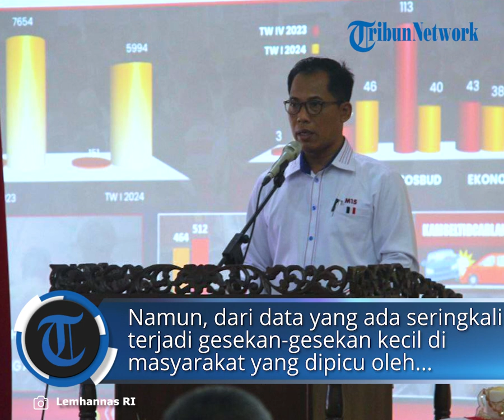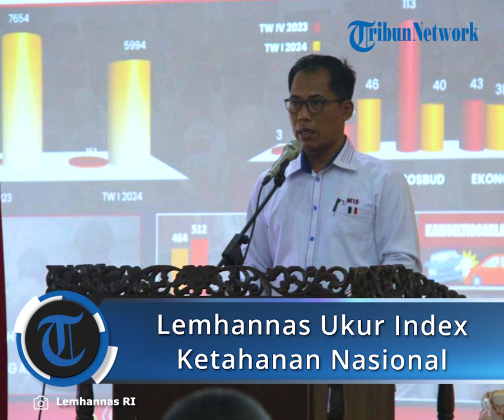Lemhannas RI Gelar SSDN di NTB untuk Mengukur Indeks Ketahanan Nasional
Laporan Wartawan TribunLombok.com, Robby Firmansyah

TRIBUNLOMBOK.COM, MATARAM - Lembaga Ketahanan Nasional (Lemhannas) RI melaksanakan Studi Strategis Dalam Negeri (SSDN) di Nusa Tenggara Barat (NTB), dalam rangka mengukur Index Ketahanan Nasional.

Tenaga Ahli Pengajar Bidang Strategi Lemhannas, Mayjend TNI Rano Tilaar selaku pimpinan rombongan menjelaskan, alat ukur ketahanan suatu daerah dapat dilihat dari 8 Gatra Strategis atau dalam bahasa Sansekerta disebut "Astra Gatra".

Astra Gatra tersebut terbagi dalam dua komponen utama yakni Trigatra yang terdiri dari Geografi, Demografi dan Sumber Kekayaan Alam. Kemudian komponen kedua, yaitu Pancagatra yang terdiri dari Ideologi, Politik, Ekonomi, Sosial Budaya dan Pertahanan Keamanan.

Salah satu destinasi SSDN tahun ini di Provinsi NTB yang dilaksanakan sejak tanggal 10 Juni hingga 13 Juni 2024 ini dengan mengunjungi 8 (delapan) obyek.

Lewat SSDN, diharapkan para Peserta Pendidikan Program Angkatan (PPRA) ini akan memperoleh data dan informasi yang obyektif sesuai dengan tujuan kajian, sehingga hasilnya dapat dianalisis secara tepat sesuai dengan kondisi yang ada di wilayah Provinsi Nusa Tenggara Barat.

"Ini nanti akan mereka ukur untuk dibuatkan esai dan laporan kajian yang dilaporkan dan dipresentasikan kepada pimpinan mereka di Lemhannas RI, manakala ada temuan-temuan maka ini akan dijadikan suatu kajian untuk dijadikan sebagai rekomendasi dan konsumsi kepada pimpinan," kata Rano, Selasa (11/6/2024) malam.

Kegiatan SSDN diikuti oleh 25 orang peserta yang terdiri dari Perwira TNI Angkatan Darat, Angkatan Laut, Angkatan Udara, Polri dan juga Aparatur Sipil Negara (ASN) dan non ASN.

SSDN juga secara serentak dilaksanakan di 4 provinsi atau Locus tinjauan lainnya, dipilihnya NTB sebagai Locus tinjauan karena di daerah ini memiliki keragaman budaya seperti suku, agama, etnis dan bahkan beberapa bahasa.

Namun, dari data yang ada seringkali terjadi gesekan-gesekan kecil di masyarakat yang dipicu oleh perbedaan-perbedaan tersebut. Sehingga disinilah pentingnya kolaborasi, sinergitas serta sosialisasi yang baik dan terus menerus dari Pemerintah Daerah, TNI, Polri serta elemen masyarakat lainnya. Agar dapat memitigasi munculnya potensi yang lebih besar dan mengancam ketertiban, keamanan dan keselamatan masyarakat NTB. Lanjut Rano.

Liaison Officer Lemhannas RI Marsma TNI Somad S.I.P. menambahkan, selama kegiatan di NTB para peserta sudah mengambil data dari sejumlah instansi seperti Pemerintah Provinsi NTB, Badan Pusat Statistik (BPS), Korem 162/Wira Bhakti, Kepolisian Daerah NTB, termasuk Universitas Mataram dan DPRD Provinsi NTB.

"Kemudian data tersebut kita olah dan analisa, pada akhirnya akan menjadi satu rekomendasi yang akan kita berikan kepada Locus tinjauan, dalam hal ini Pemprov NTB yang diharapkan dapat dijadikan sebagai referensi, saran masukan serta tindak lanjut yang berguna untuk membangun dan meningkatkan Ketahanan Nasional di NTB," lanjut Somad.

Lemhannas juga melakukan analisis terhadap potensi pariwisata NTB di wilayah utara, pasalnya potensi wisata di NTB di bagian utara tidak kalah menarik untuk dikembangkan tentunya dalam mempersiapkan Indonesia Emas 2045 nanti.

Unsur Pendamping SSDN PPRA LXVII yang ditetapkan Lemhannas RI yaitu Irjen (Pol.) Sumirat, Caturida Meiwanto Doktoralina, Ph.D., M.Ak., CBV., CDMS. Taprof Bid. Ekonomi Lemhannas RI, Kolonel Laut Muhammad Dachlan, S.Pd., S.A.P., M.A.P. Tenaga Ahli Pengkaji Muda Bid. Kepemimpinan Lemhannas RI dan Lettu Chb Ferdinand Omora, S.A.P.

Sumber: Tribun Lombok

Artikel ini telah tayang di TribunLombok.com dengan judul Lemhannas RI Gelar SSDN di NTB untuk Mengukur Indeks Ketahanan Nasional,
Penulis: Robby Firmansyah | Editor: Endra Kurniawan

Program: News
Host: AI
Editor Video: Septian Ade Samanta Les
Uploader: -